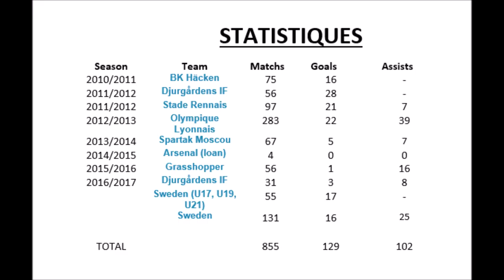KIM KÄLLSTRÖM | Best Moments of his career 1999-2017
2ème épisode sur les légendes du football Nordique et aujourd"hui en ce jour de Noël, on rend hommage à Kim Källström qui a pris sa retraite le 15 décembre.
En quelques chiffres : 4ème joueur le plus capé de la sélection suédoise avec 131 sélections et qui aura marqué la Ligue 1 par son passage à Rennes et Lyon avec 281 matchs pour 37 buts et 36 passes décisives.
Déjà commentateur pour la télé suédoise à ses heures perdues, Kim féru de football devrait rester dans ce domaine mais dans quoi ? Seul l'avenir nous le dira.

Article hommage sur Kim Källström : De Héros à Légende =

1. Phantom Sage - Silence
2. Kasger - Out Here
3. Griffin Stoller - Higher Places